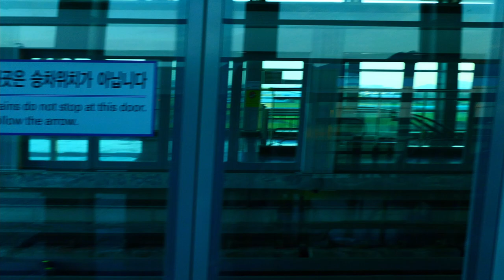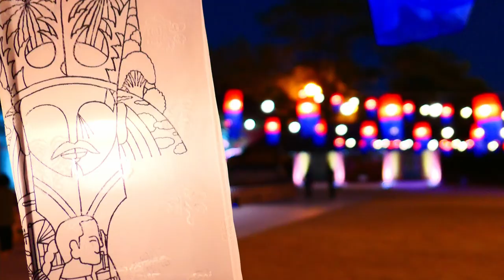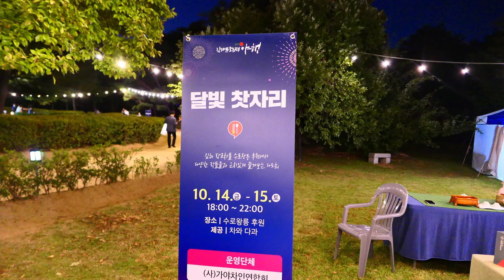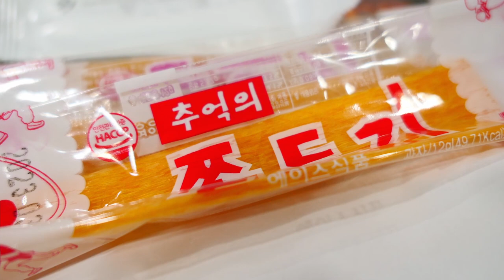Gimhae Night Tour | Tomb of King Suro, Bonghwang History site, Dwisgogi BBQ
김해 수로왕릉 金海 首露王陵 Tomb of King Suro, Gimhae

One of the most common family names in Korea is Kim(金).
The origin of the Gimhae Kim clan dates back to a very remote period. The progenitor of the Gimhae Kim clan was King Kim Suro, who founded the ancient Korean kingdom of Gaya in the Nokdong River basin.

King Kim Suro was born in March in 44 A.D. There is a legend about his birth.
King Kim Suro Coming down from Heaven with “Gujiga Song”

Turtle, turtle,
Show me your head
If you don’t,
I’ll grill you and eat you

baby sons were born in the six golden eggs. The first born was named Suro.
The kingdom founded by him was called "Gaya.”

This is the Royal Tomb of King Suro (42-199), the founder of the Gaya Dynasty (42-532) and of the Gimhae Kim Clan.

김해 문화재 야행 金海 文化財 夜行  Gimhae cultural festival Night Trip
김해 장군차 金海將軍茶 Korean first traditional tea, Gimhae Janggun Tea
김해 봉황동 유적 金海 鳳凰洞 遺蹟 Archaeological Site in Bonghwang-dong, Gimhae
김해 뒷고기 Gimhae Dwisgogi (Gimhae pork) BBQ

Gimhae-si, Gyeongsangnam-do, Republic of Korea